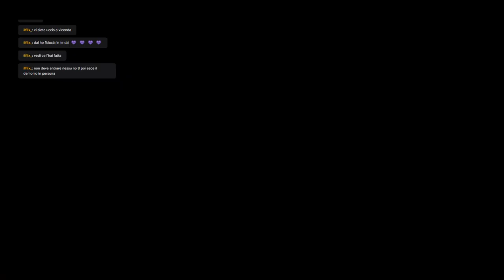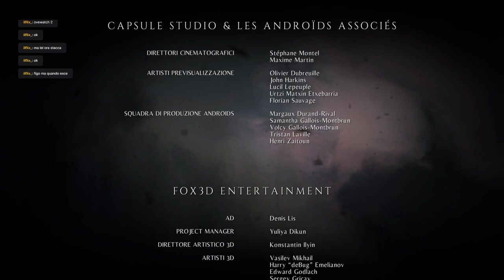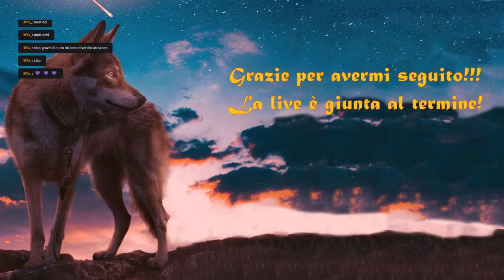Episodio 5: Cinque ragazzini contro l'Inquisizione... Riusciranno a sopravvivere?! :3